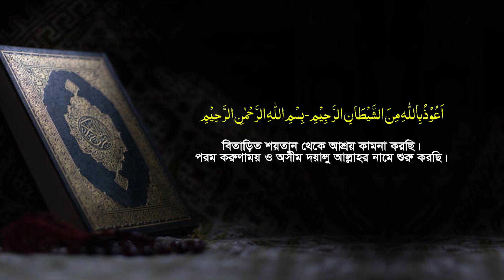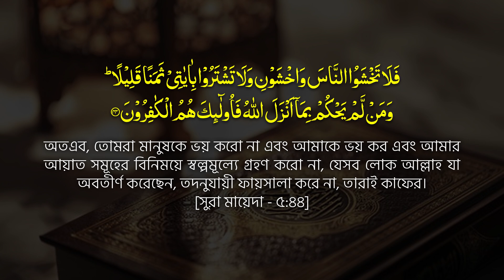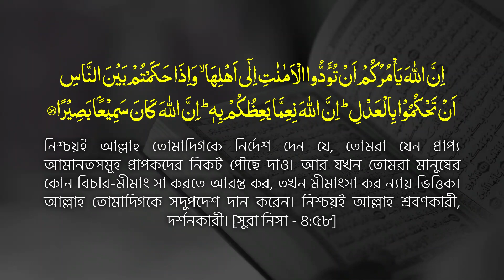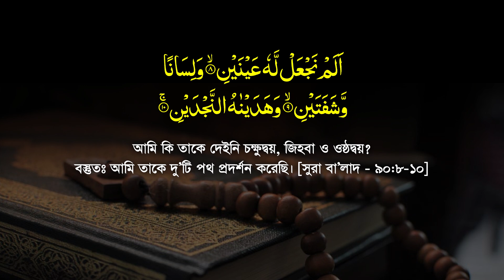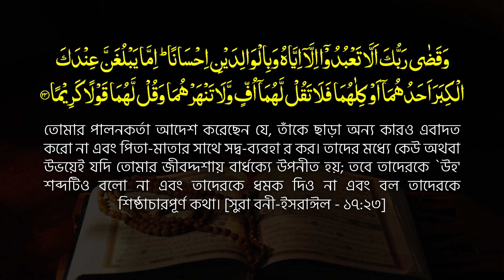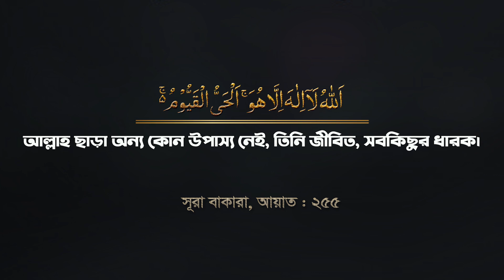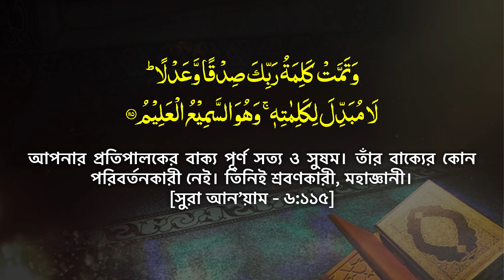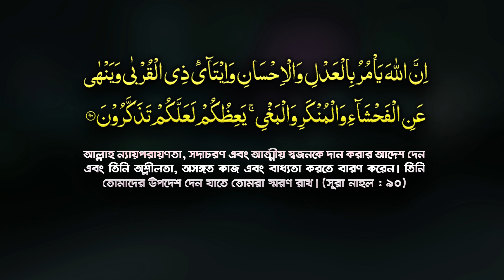ঘরে ঘরে শান্তি ফিরে আনুন | মা বড় না বউ বড়? আগে কার মন রক্ষা করবেন? সমাধান জেনে নিন | New Waz 2023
মাওলানা মাকসুদ আল মাসউদ আযমী | নতুন ওয়াজ ২০২৩ | New Bangla Waz Mahfil  | Maulana Maksud Al Masud Azmi Waz  | Tahjib Center Waz 2023.